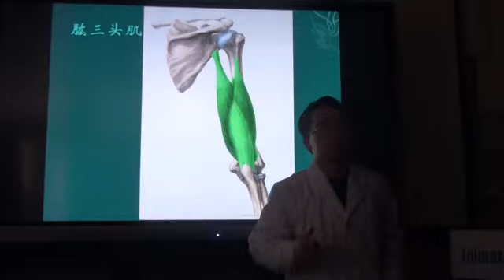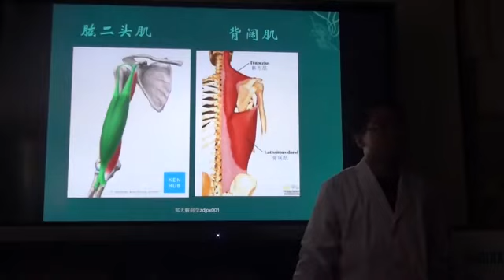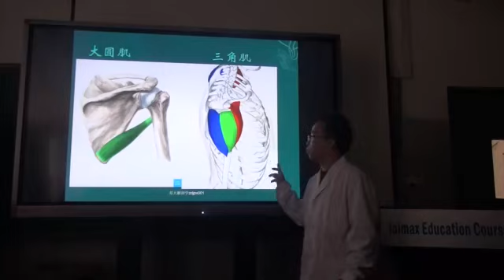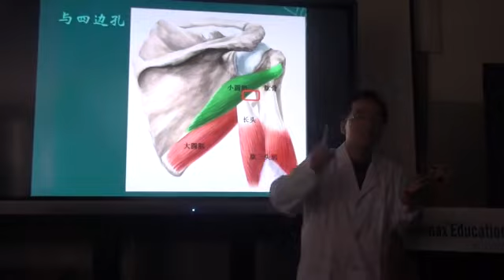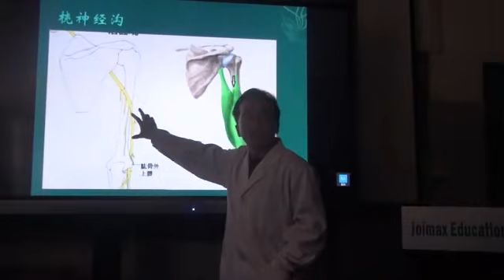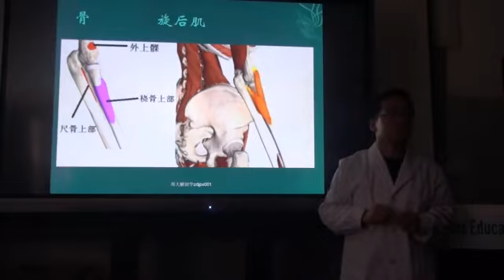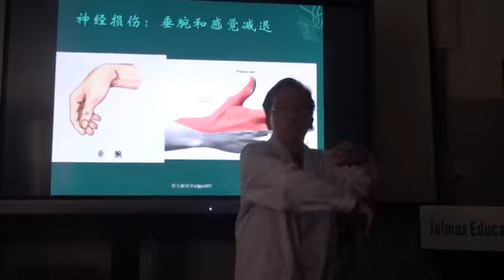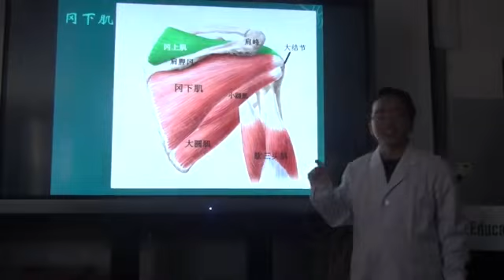2、肱三头肌、背阔肌、大圆肌等力学分析